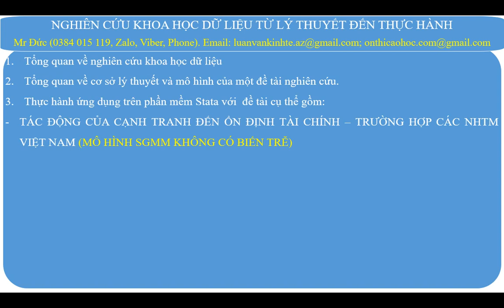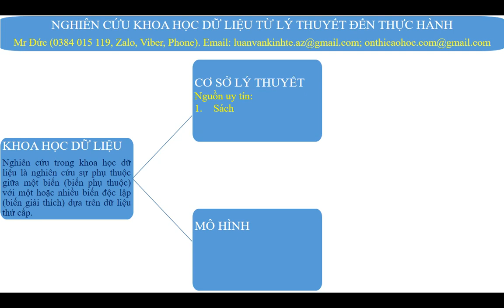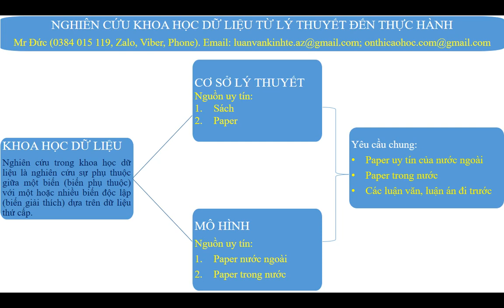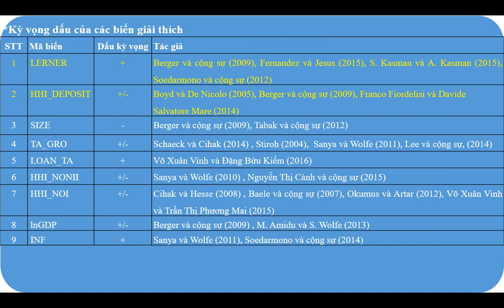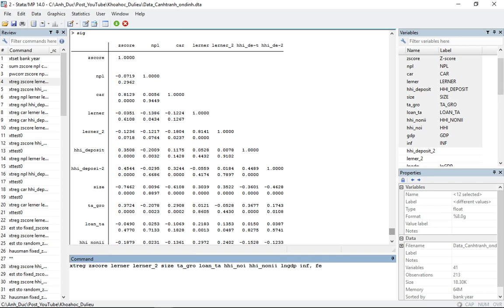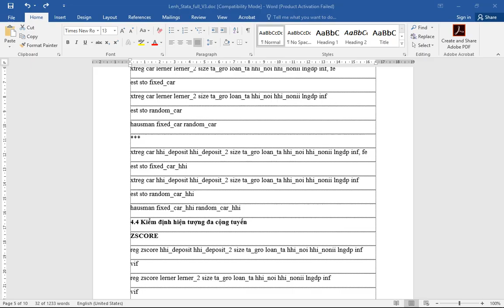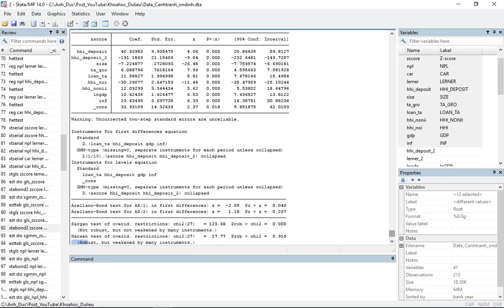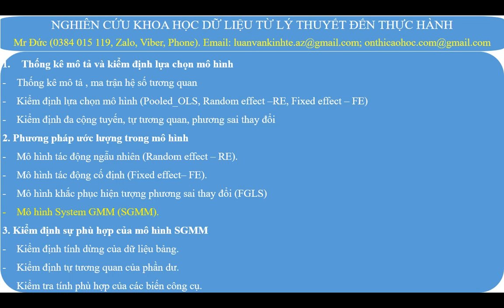Mô hình System GMM (SGMM) không có biến trễ - Mr Đức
Clip này giới thiệu về mô hình SGMM không có biến trễ từ lý thuyết đến thực hành trên phần mềm Stata với dữ liệu nghiên cứu là dữ liệu bảng phù hợp cho các chuyên ngành gồm: Tài chính ngân hàng, Kinh tế học, Kinh tế đối ngoại, Kế toán- Kiểm toán